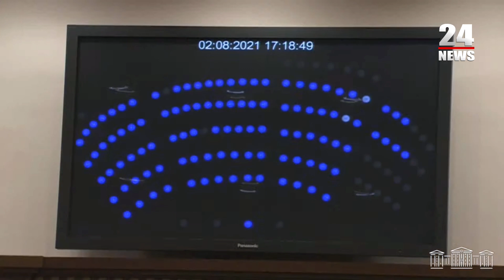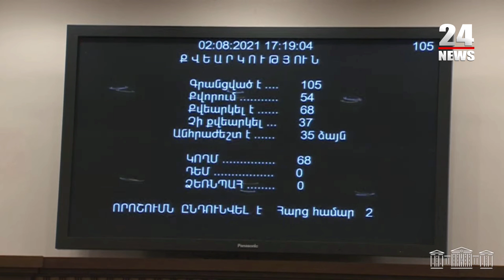Ալեն Սիմոնյանն ԱԺ նախագահ չընտրվեց․ երկրորդ քվեարկություն սկսվեց